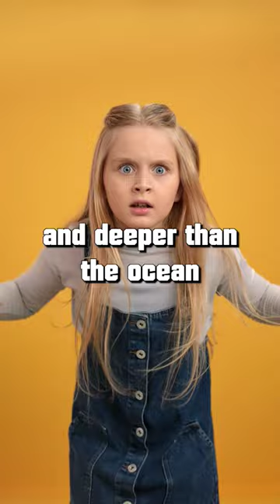Venerable Master Hsuan Hua - Education 2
Venerable Master Hsuan Hua (Traditional Chinese: 宣化上人; Hanyu Pinyin: Xuān Huà Shàng Rén; Vietnamese: Hòa Thượng Tuyên Hóa) was an important figure in Western Mahayana Buddhism.

Master Hsuan Hua founded the Dharma Realm Buddhist Association (DRBA), a well-known Buddhist organisation based in USA, Taiwan, and Hong Kong. He also built the City of Ten Thousand Buddhas in Ukiah, California, one of the first Buddhist monasteries in USA, and established the Buddhist Text Translation Society, which works on the translation of scriptures into English.

He is credited as the first Chinese Buddhist Zen master to introduce Orthodox Buddhism to the West, as well as he also ordained the first Buddhist monks in the United States.

Master Hsuan Hua was the Ninth Patriarch of the Wei-Yang Chan (Chinese Zen) School of Buddhism and received the Wei-Yang lineage's Dharma Seal from the Venerable Master Hsu Yun.